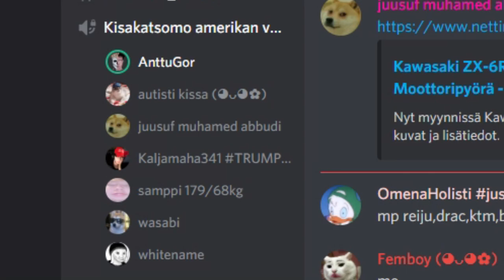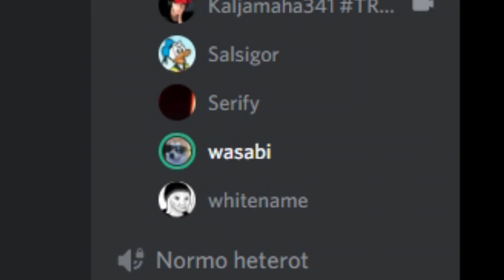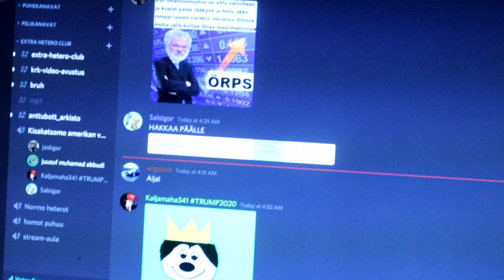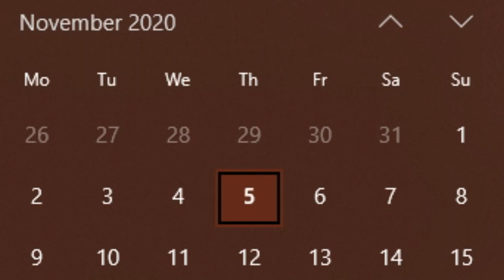Trump Vaalivoitto Päivä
Tässä videossa jusu seuraa amerikan vaaleja